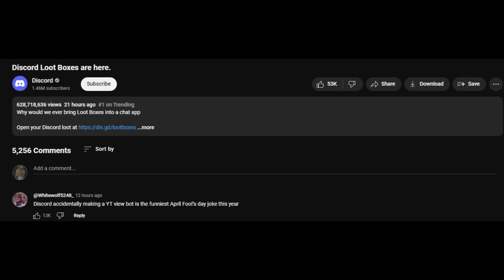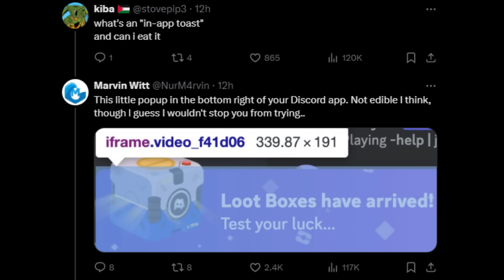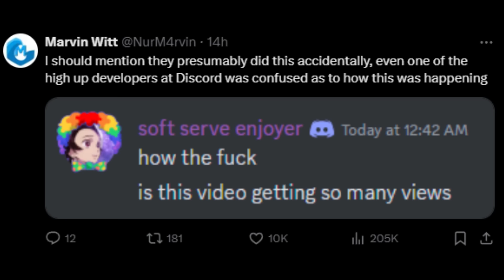Discord Made A Youtube Viewbot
This is the greatest april fools prank of All Time